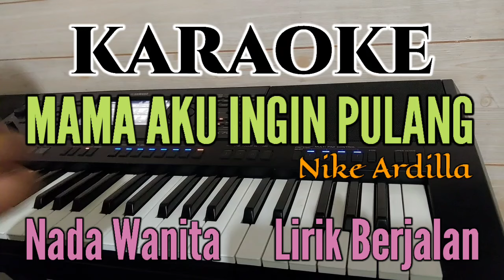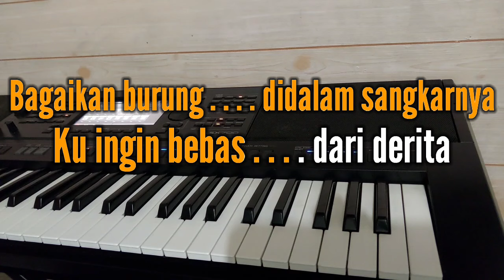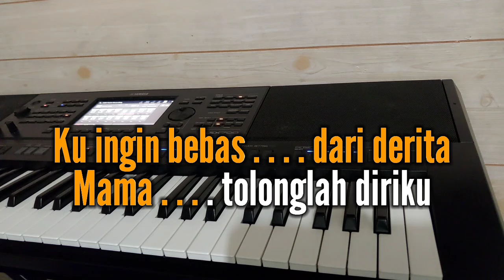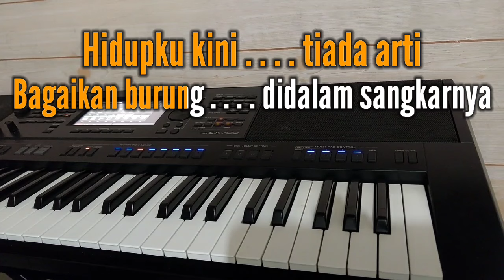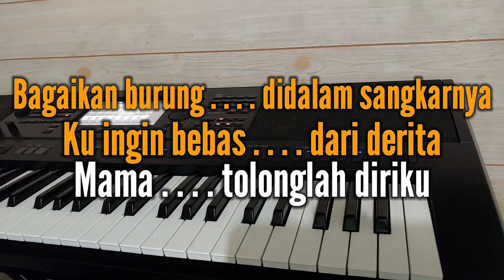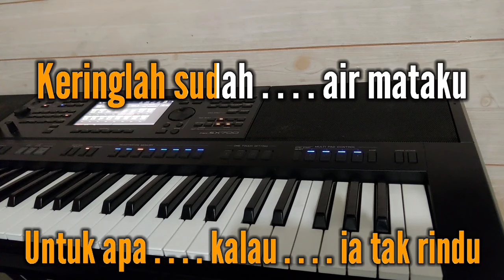MAMA AKU INGIN PULANG / KARAOKE NIKE ARDILLA